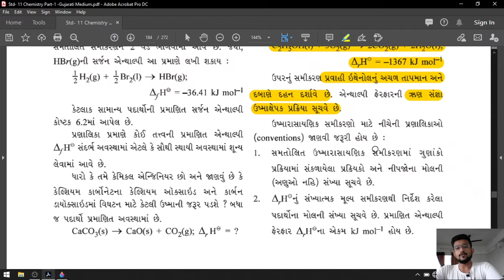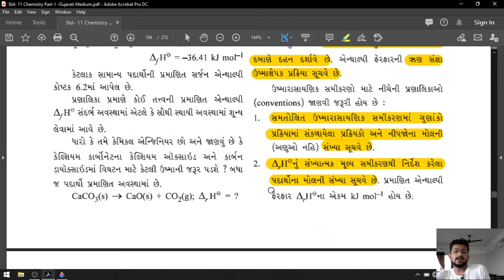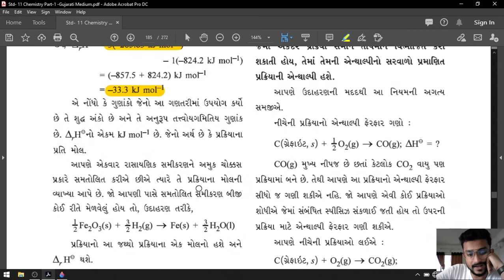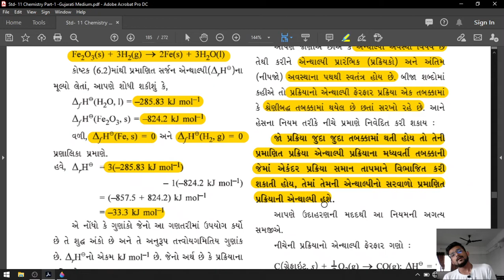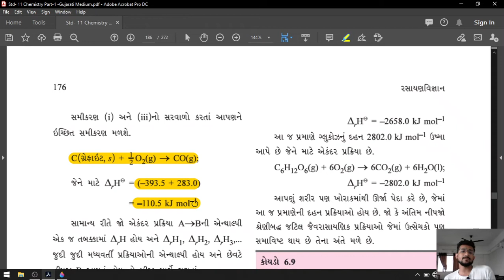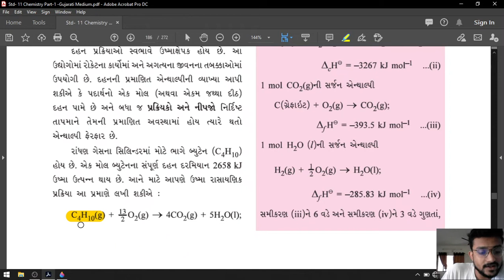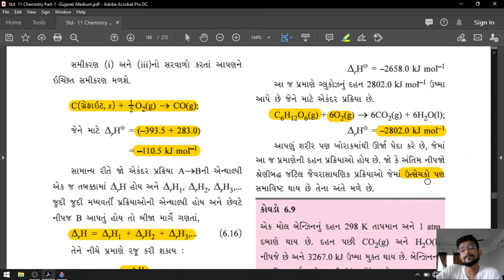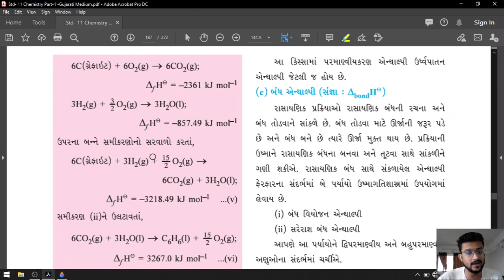11th gm chap 6 lec 7